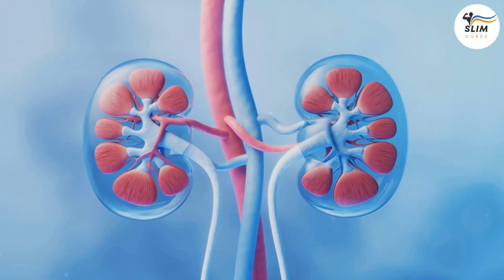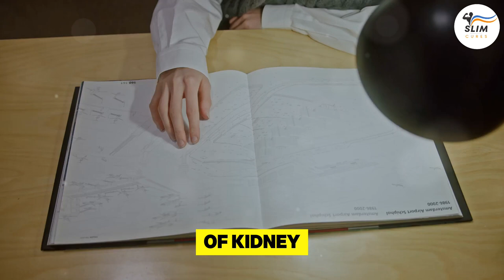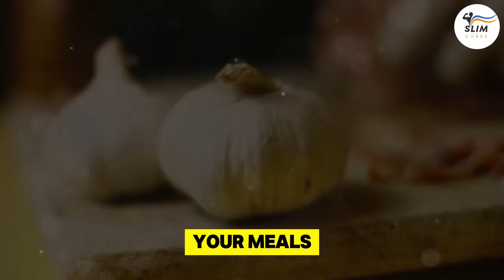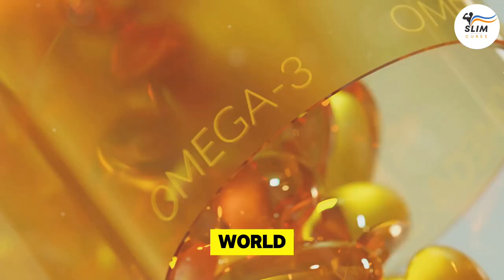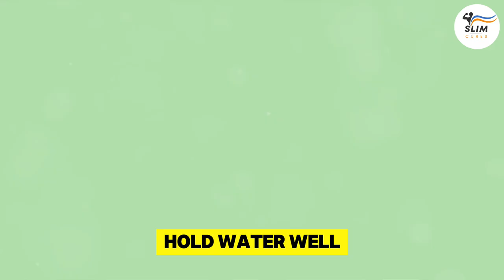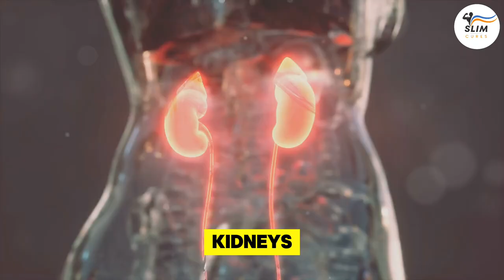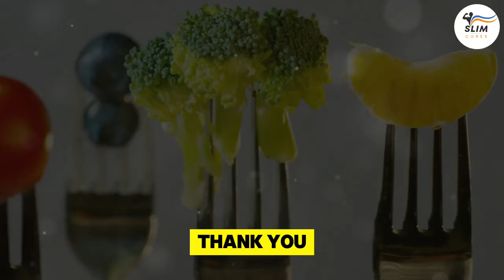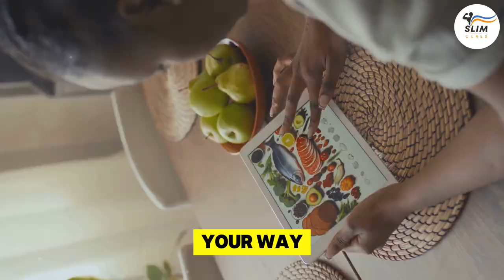Top 10 Foods to Boost Your Kidney Health Naturally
Discover the secrets to optimal kidney health in our latest video! Learn why kidneys are vital for overall well-being and debunk common misconceptions about their function.

We'll share essential tips for maintaining healthy kidneys and introduce superfoods like blueberries, garlic, and omega-3-rich fish. Understand how these foods act as defenders, repair agents, and anti-inflammatory warriors for your kidneys. Dive into the surprising roles of kidneys and how they filter up to 150 quarts of blood daily. Enhance your diet and lifestyle with our expert insights to support not just kidney health but your entire body.

00:00:00 - Introduction
00:00:25 - Your Kidneys Are Under Attack!
00:01:28 - The Kidney Knights
00:02:18 - The Crimson Crusaders
00:03:06 - The Pungent Powerhouse
00:03:49 - The Omega-3 Superheroes
00:04:35 - The Unassuming Ninja
00:05:37 - Nature's Powerhouses
00:06:25 - The Liquid Gold
00:07:23 - The Unsung Heroes
00:08:17 - The Reliable Friend
00:09:12 - The Red Powerhouses
00:09:49 - Jaw-Dropping Kidney Fact
00:10:16 - Final Thoughts